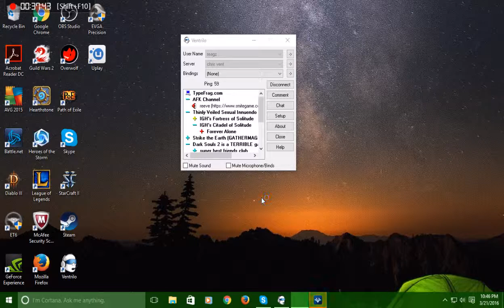League of Legends